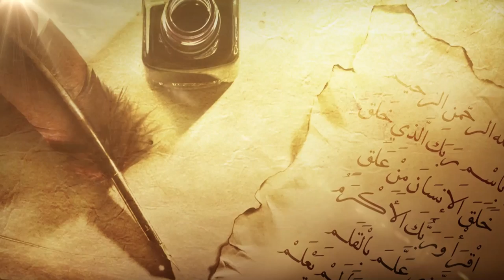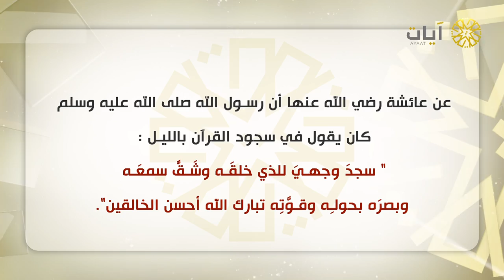زاد_القراء " أحكام فقهية لقراء القرآن الكريم 7" للشيخ د.عبدالله السلمي